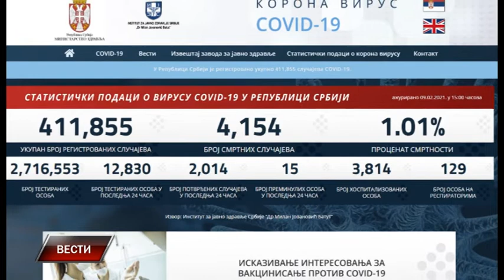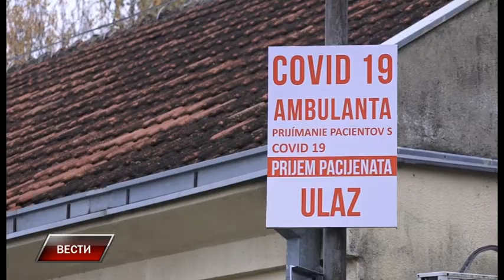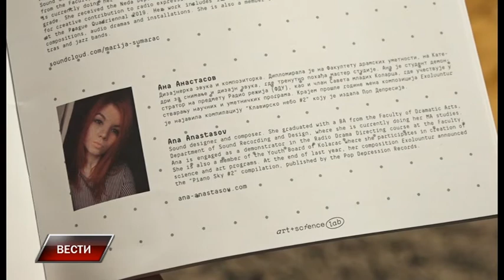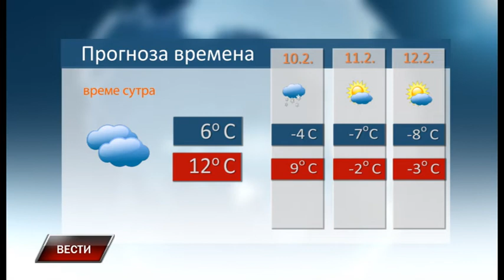Vesti 9 2 2021